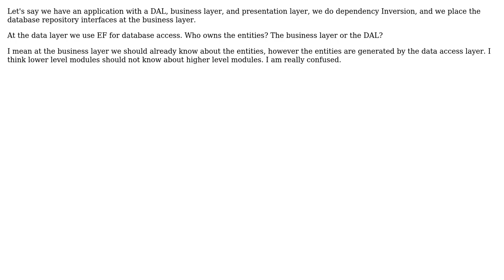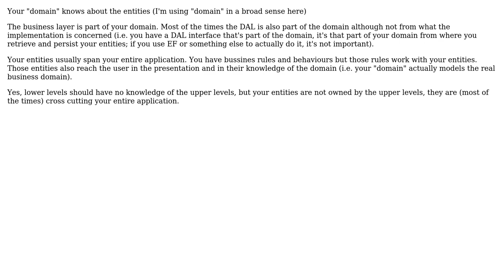Software Engineering: Dependency Inversion - Software Architecture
With thanks & praise to God, and with thanks to the many people who have made this project possible! | Content (except music & images) licensed under CC BY-SA | Music | Images & others | With thanks to user Icebraker user gnat user Bogdan and the Stack Exchange Network Trademarks are property of their respective owners. You are responsible for your own actions.